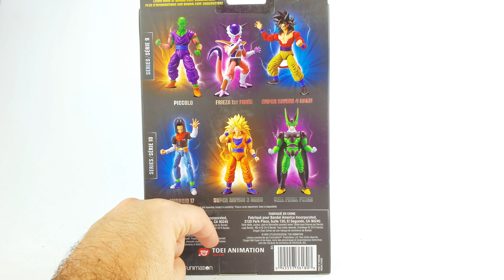Goku Super Saiyan 4 (SS4) Dragon Stars Dragon Ball GT Review en Español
Review de la figura de Goku Super Saiyan 4 de la línea Dragon Stars de Bandai.

Dragon Stars es una línea que se dedica a producir figuras de Dragon Ball de todas las temporadas, bajo el nombre de Dragon Ball Super.

En esta reseña hablaremos de todas las características de la figura, articulaciones, esculpido, escala y pintura. También la compararemos con mas figuras de Dragon Stars y mas personajes de Dragon Ball de la línea SH Figuarts.